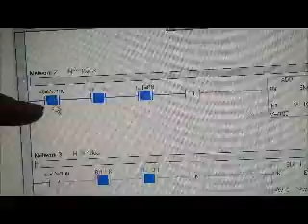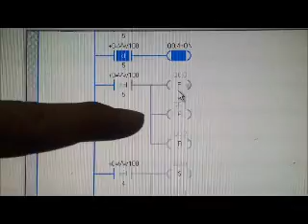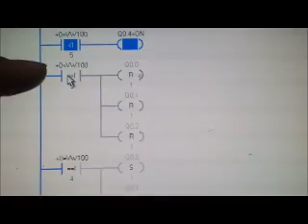Universitas Tarumanagara - Teknik Elektro - PLC - Penghitung Parkir otomatis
This video was made for our project "Automatic Parking Space Counter using PLC Siemens S7200" in PLC class.